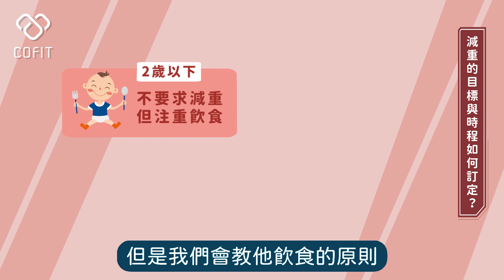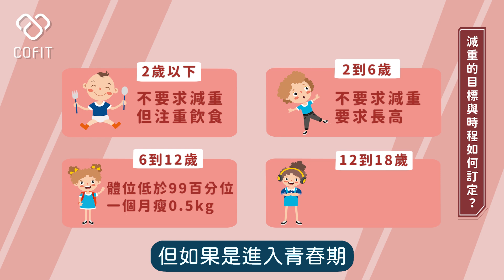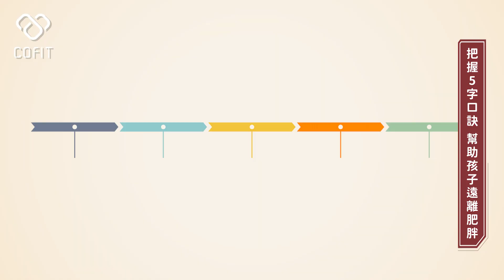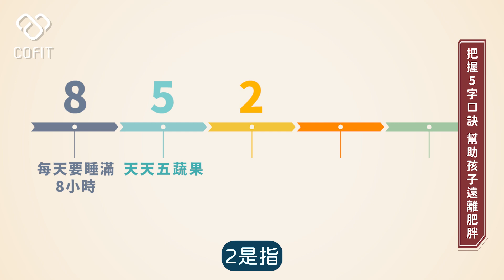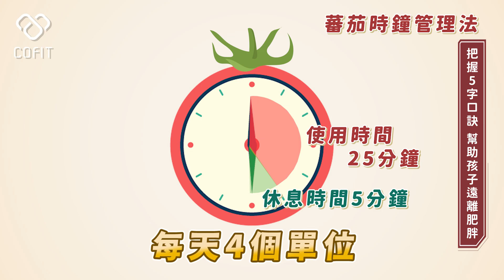2歲前是關鍵！用1000天決定孩子一輩子健康？！牢記5個神奇數字，幫助兒童青少年遠離肥胖 feat.小兒科醫師歐淑娟｜初日診所 鄧雯心醫師 溫馨聊醫療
當兒童或青少年有肥胖困擾，
潛在的健康問題也會跟著出現。
面對孩子過重，
身為家長可以怎麼辦？
要如何提早預防孩子體重失控呢？

這集邀請小兒科醫師歐淑娟與鄧雯心醫師一起對談，
到底兒童青少年體重過重，
可以吃代餐節食嗎？
如果想吃減肥藥、打減肥針是可行的嗎？
同時歐淑娟醫師也獨家公布一套數字心法，
要讓家長們面對小孩體重變化的時候，
能有一個方式可以去應對與解決。

預約鄧雯心醫師的控糖減肥門診，幫你打破減重盲點！

影片段落任意門：
00:32 兒童及青少年肥胖會做哪些檢查？
01:53 兒童及青少年減重的目標與時程如何訂定？
03:36 孩子過胖可以吃減肥藥嗎？
04:23 孩子過胖可以吃代餐節食嗎？
06:03 兒童減重的數字心法：85210
06:29 喝果汁可以取代吃水果嗎？
07:49 3C保姆時代，做父母的該怎麼辦？
09:08 運動習慣難養成？分次累計能達標
11:06 孩子想喝飲料怎麼辦？
11:28 看似健康的乳酸飲料，其實在喝糖？
11:46 運動飲料的真相，不是有動就喝？
13:08 把握關鍵1000天，影響寶寶一輩子的健康
14:27 青少年肥胖該怎麼解？從這個面向著手

腳本企劃：梁瑜珊
拍攝：楊文翔

🛎 立即加入COFIT LINE@好友，看更多健康知識

🌿 瞭解更多飲食與健康小知識：
Cofit Facebook 粉絲專頁
與十萬瘦友們一同交流討論，還有宋晏仁醫師、鄧雯心醫師、周建安醫師及專業營養師群不定時回覆哦！
【初日の好物購】嚴選團購優質商品